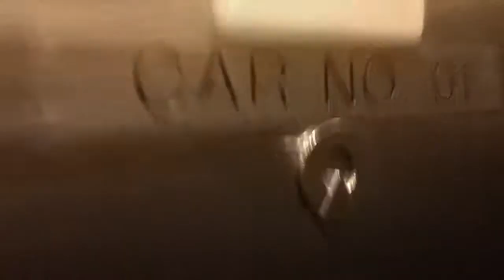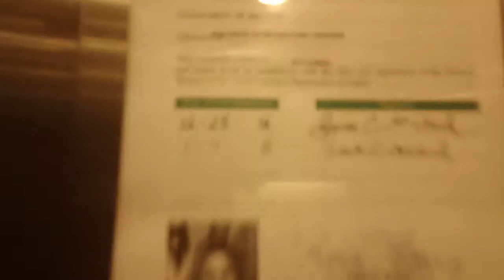1 minute ride 3rd Schindler Hydraullic Elevator At Raleigh Connvention Center, Raleigh NC